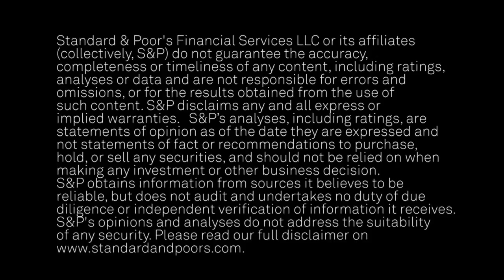Global Life Reinsurance Has Sound Prospects On Emerging Market Growth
The global life reinsurance sector has promising growth prospects, owing to the dynamic environment in emerging markets where life insurance markets are still developing and underpenetrated. In this CreditMatters TV segment, S&P Global Ratings Director Johannes Bender discusses the main trends in the global reinsurance sector.